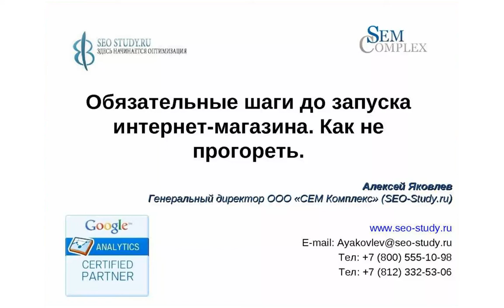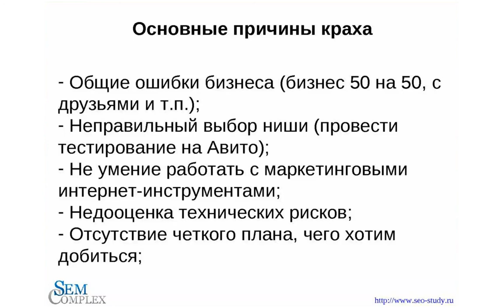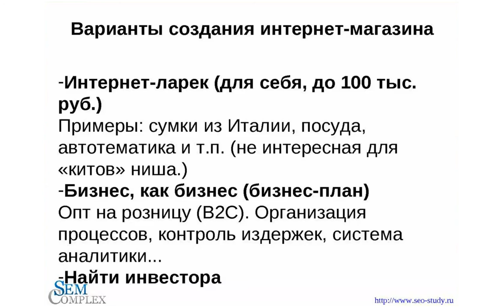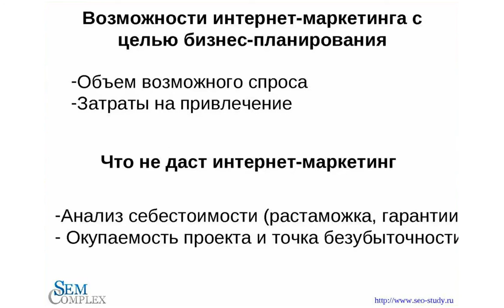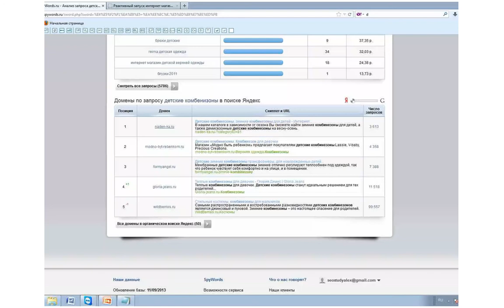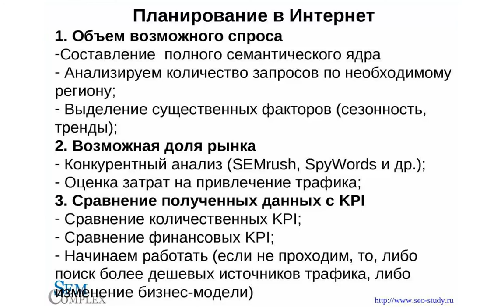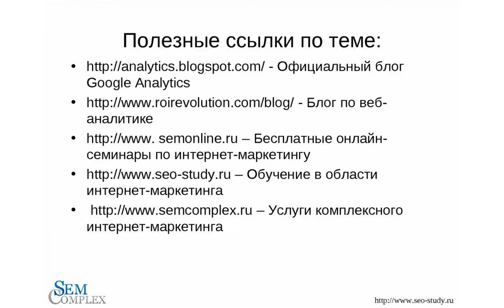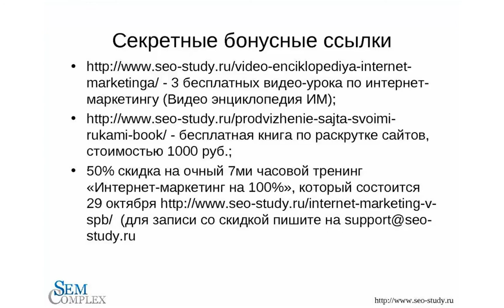Обязательные шаги до запуска интернет-магазина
Доклад "Обязательные шаги до запуска интернет-магазина. Как не прогореть" с онлайн-конференции "Как открыть прибыльный интернет-магазин".

Много другой полезной информации по продвижению интернет-магазинов в Видео энциклопедии интернет-маркетинга